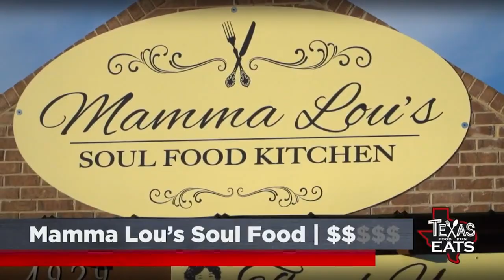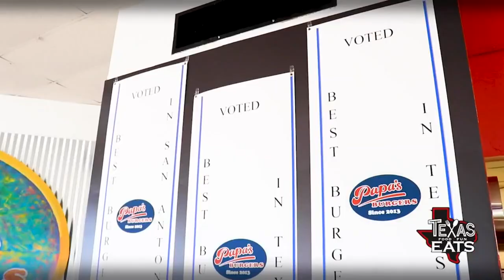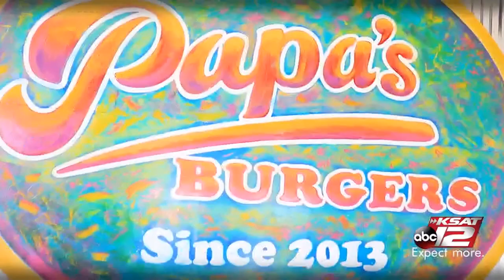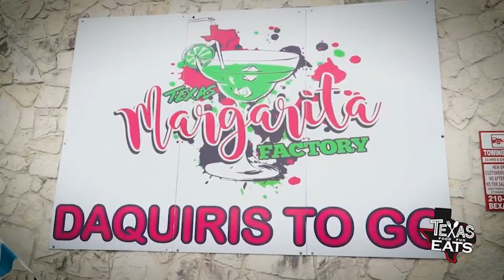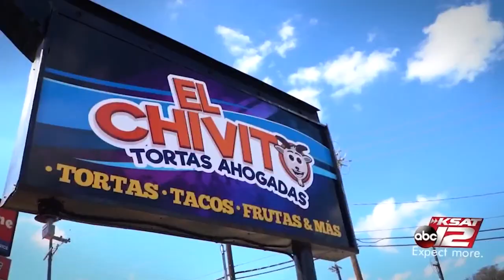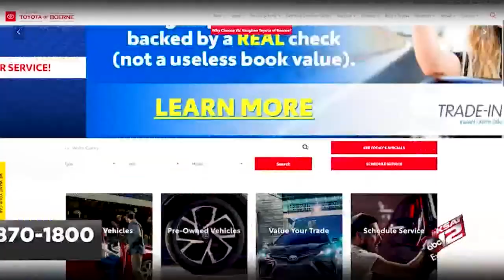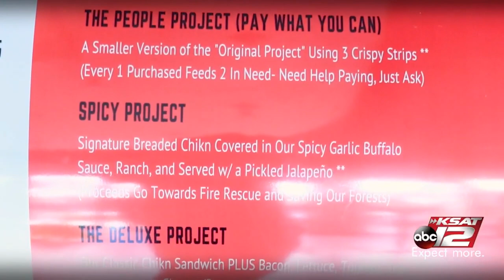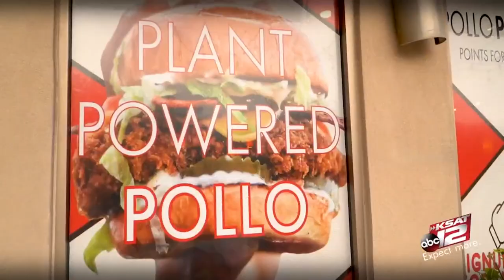Texas Eats: Burgers, Brunch and Birria!